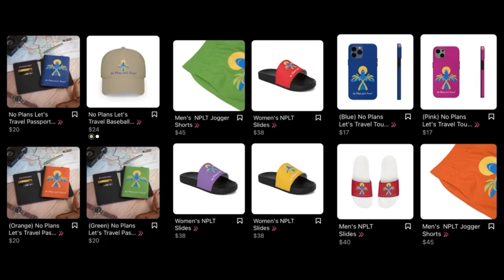Unbelievable Ways to Explore Abu Dhabi in 2023 - UAE Travel Guide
In this episode we bring you all to the next World City, Abu Dhabi, the capital of the United Arab Emirates, sits off the mainland on an island in the Persian (Arabian) Gulf. Now more accepting to world tourism, Abu Dhabi's main focus was oil exports and commerce  reflected by the skyline's modern towers and shopping megacenters such as Abu Dhabi and Marina malls. Beneath white-marble domes, the vast Sheikh Zayed Grand Mosque features an immense Persian carpet, crystal chandeliers and capacity for 41,000 worshipers. Welcome to the next World City, Abu Dhabi!
Grand Mosque and Presidential Palace Tour By Oceanair Travels
Tour guide: Riz
Produced by Donnell & Ashley Buckner.
More Episodes
KING SIS, AMAROD, NEBULAE, OOMIEE IKHANA, AIWAA, DYLAN SITTS, ALDOUS YOUNG, PUSHN' GLIDE
TIMESTAMP
00:00-00:10 Intro
00:11-00:15 Capital Centre
00:16-00:30 Sheraton Al Khalidiya
00:31-00:37 Yas Island
00:38-02:56 Warner Bros World
02:57-03:40 Corniche
04:46-06:04 Sheikh Zayed Grand Mosque
06:05-09:41 Qasr Al Watan Palace
09:42-12:02 Observation Deck at 300
12:03-12:28 Yas Bay Waterfront
12:29-13:00 Cyan Brasserie
13:01-13:19 Outro
13:20-13:30 Online Store

abu dhabi travel updates
abu dhabi travel restrictions
abu dhabi travel requirements
abu dhabi travel rules
abu dhabi travel